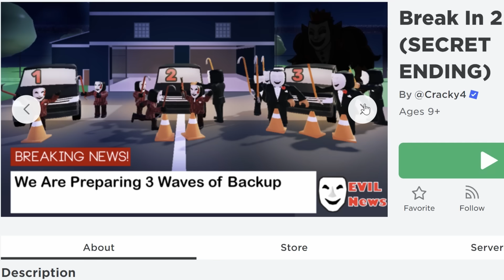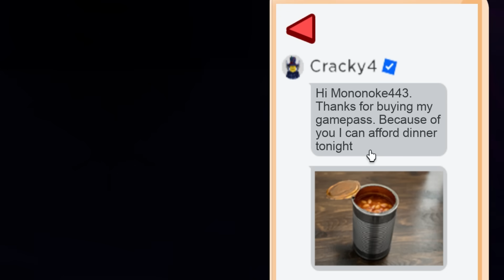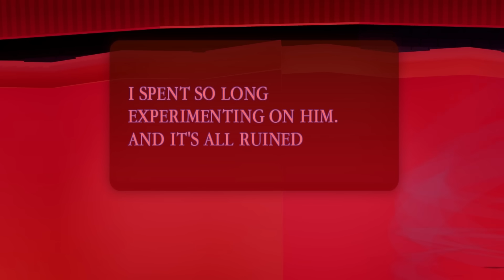ผมเป็น Hacker Admin และได้ฉากจบลับ Roblox Break In 2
Game : Break In 2